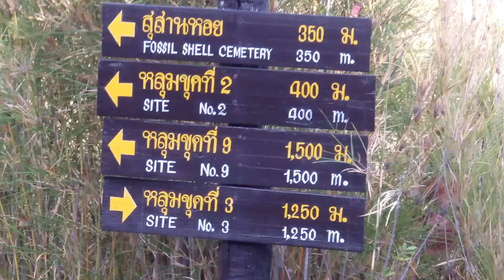หลุมขุดค้นพบกระดูกไดโนเสา ที่ อช.ภูเวียง ขอนแก่น Khonkaen Dinosaur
หลุมนี้ต้องเดินไกลมากๆ ข้ามไปอีกฟากเขาเลยทีเดียว
เท่าที่สังเกตุนักท่องเที่ยวน้อยเพราะว่าคงเดินกันไม่ไหว
ถัดจากหลุมนี้ยังมีอีกแต่พวกผมก็ไปไม่ไหวเช่นกัน